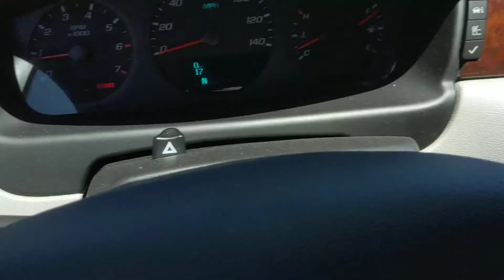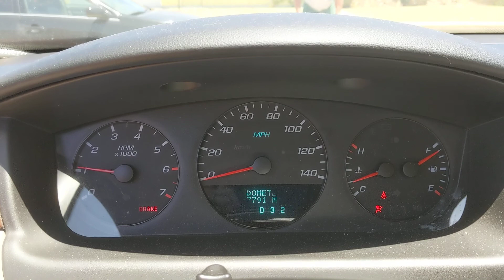2007 Chevrolet Impala LS fpr sale